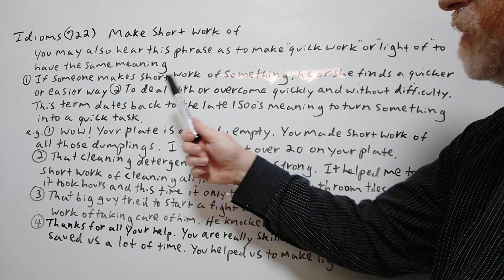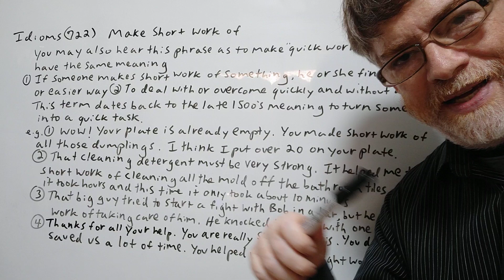youtube video #-awUgYjEAtM